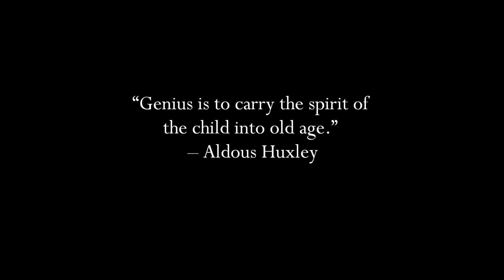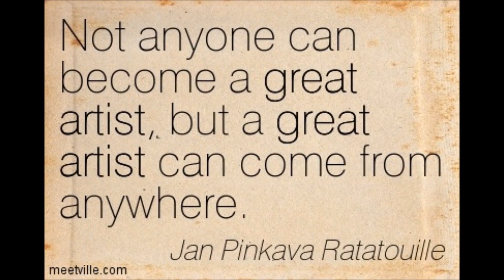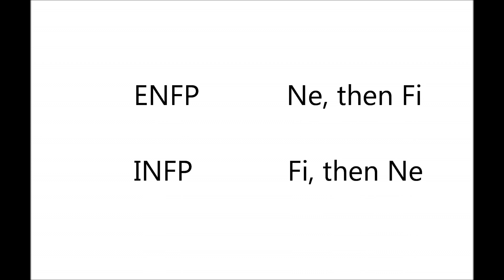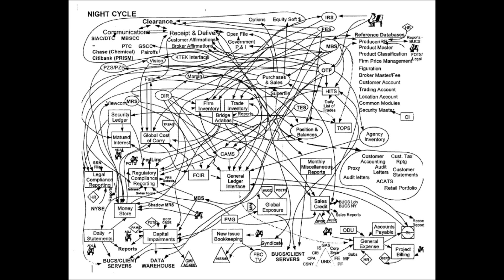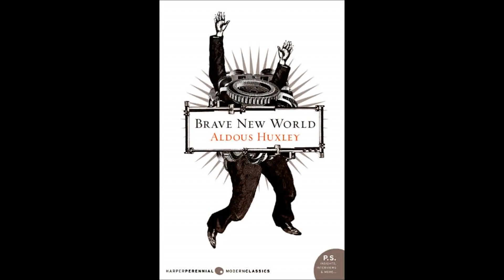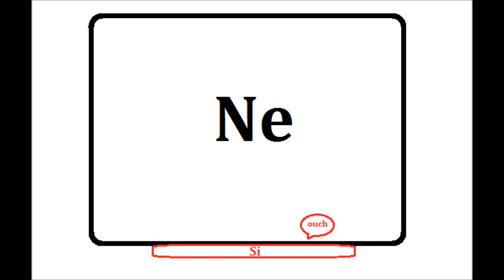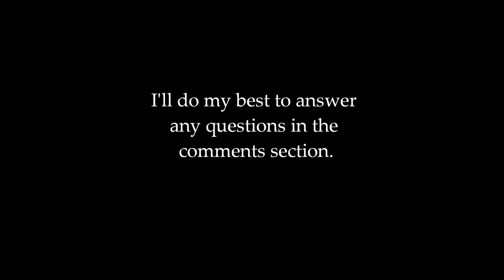The Sixteen Types: ENFP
As promised, here is the ENFP video. INFP coming soon! I hope this is insightful!